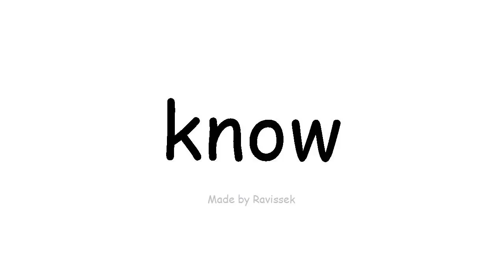Naučite engleski znam